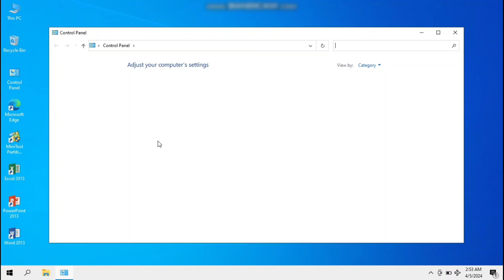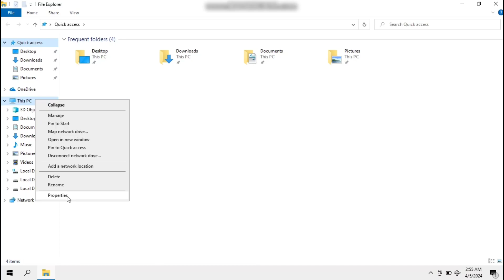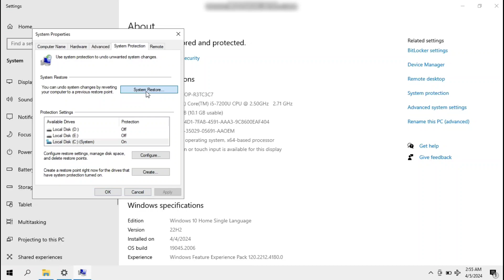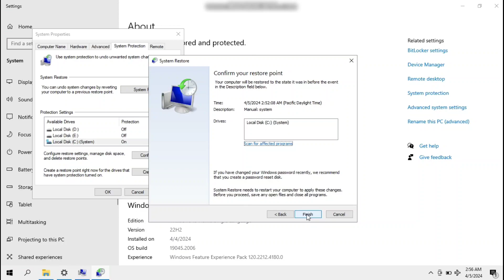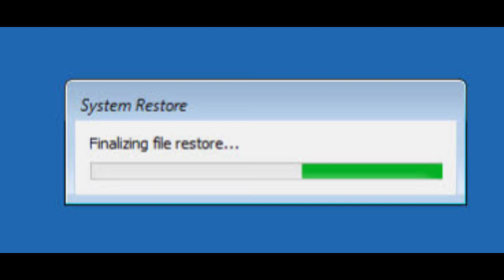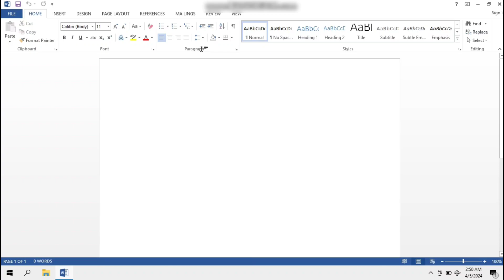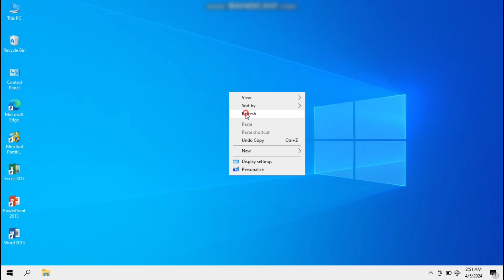Cara Mengembalikan Aplikasi yang Hilang di Windows 7/8/10/11 dengan Mudah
Jika aplikasi Anda hilang atau terhapus permanent di laptop/PC Windows, jangan khawatir! Artikel ini akan memberikan solusi mudah untuk mengembalikan aplikasi yang hilang. Dapatkan tips dan cara memulihkan aplikasi yang hilang di Windows 7/8/10/11.